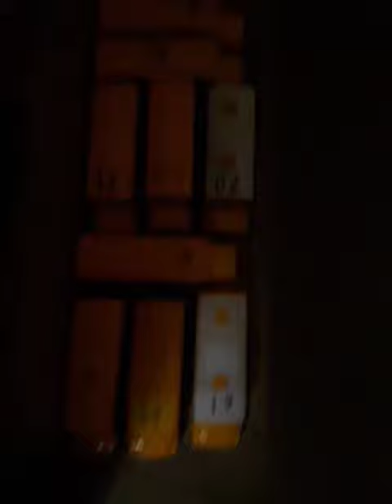🎄🎄🎄merry Christmas to all!!! and good night!!!🎅🎅🎅